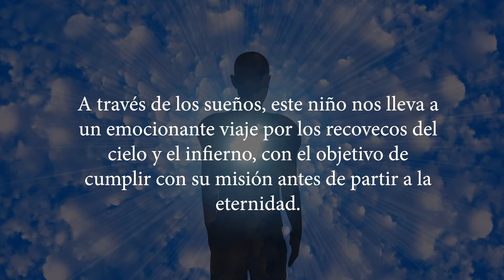Booktrailer: Mensaje onírico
Nicky es un niño víctima del cáncer que, inexplicablemente, se introduce en los sueños de Víctor con la finalidad de dejarle un lindo mensaje y acercarlo a su destino.
A través de los sueños, este niño nos lleva a un emocionante viaje por los recovecos del cielo y el infierno, con el objetivo de cumplir con su misión antes de partir a la eternidad.
Envueltos en una aventura sin retorno, Nicky y Víctor hacen de los sueños una historia llena de amor y longanimidad. Concluyendo así con el mensaje a través de los sueños, con un MENSAJE ONÍRICO.